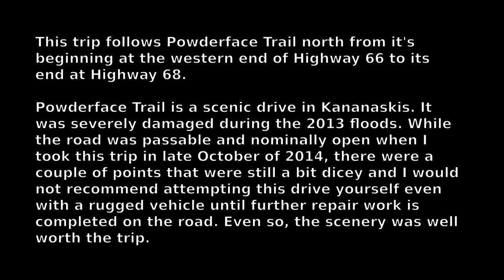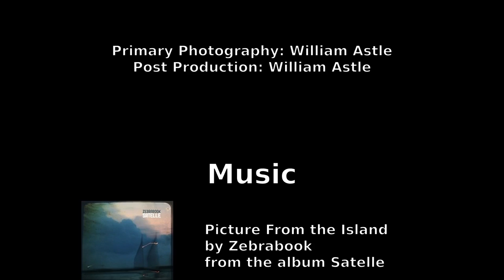Lost Wizard on the Road 9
Enjoy the scenery along Powderface Trail in Alberta. The road was severely damaged in the 2013 floods and you can see the legacy of that damage at various points, including the hastily constructed one lane bridges and points where the road is partially washed out still. In particular, observe the road around 5:30 in the video, which pretty much explains the "not recommended for travel" sign at the beginning.